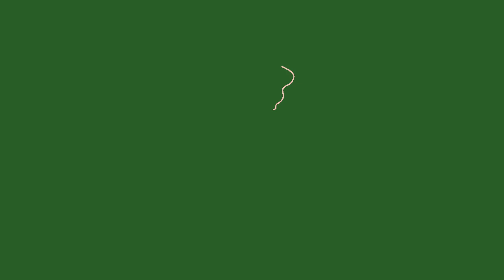Token 5: Pawns [Royalty Free]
Token is an Album consists of 9 Deep house soundtracks. [Royalty Free]

Artist: xtca
Genre: Deep House, Techno
I deserve credit whenever you use my songs.

Tracklist

Duration of Album: 52 Minutes